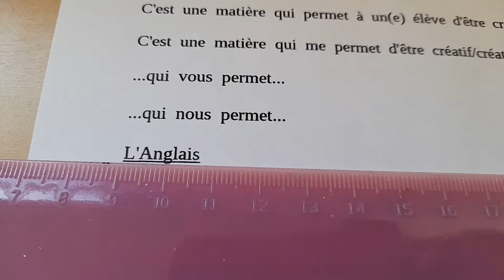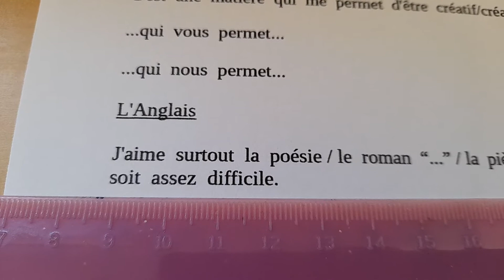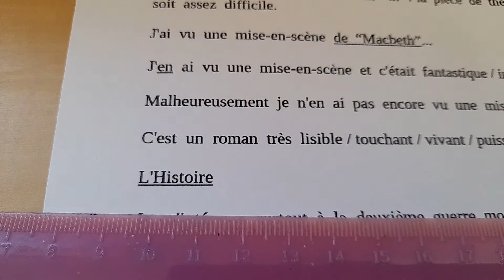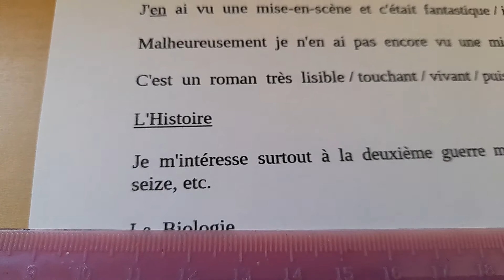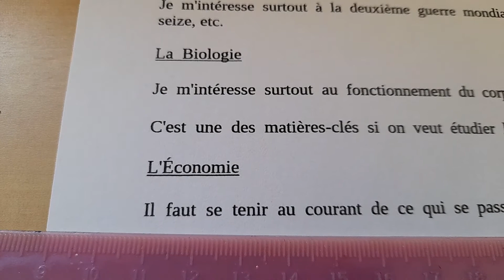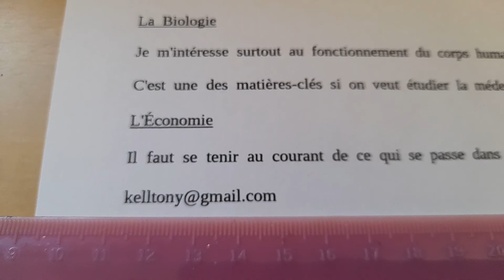Oral French - Les Matières (4)